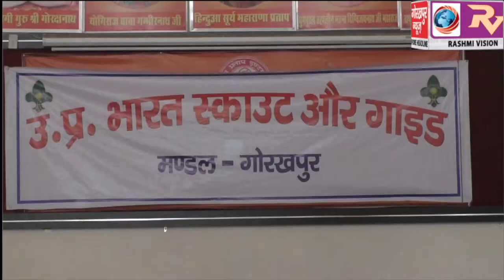स्काउट और गाइड का मंडलीय बैठक का हुआ आयोजन, स्काउट गाइडिंग की गतिविधियों को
स्काउट और गाइड का मंडलीय बैठक का हुआ आयोजन, स्काउट गाइडिंग की गतिविधियों को सफलतापूर्वक संचालित करने का दिया गया निर्देश